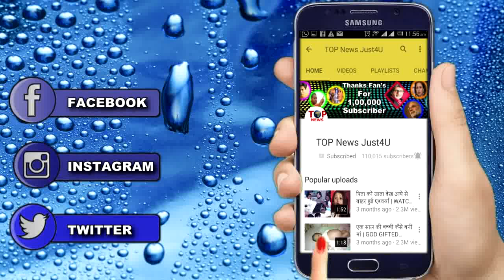YRKKH: विजय दश्मी के दिन लौटेगी SOUMYA || SOUMYA’S ENTRY DATE FIXED ||STAR PLUS